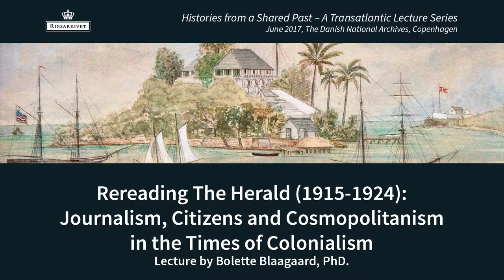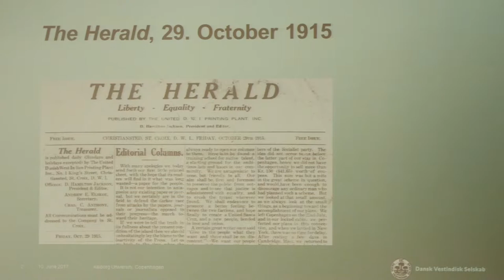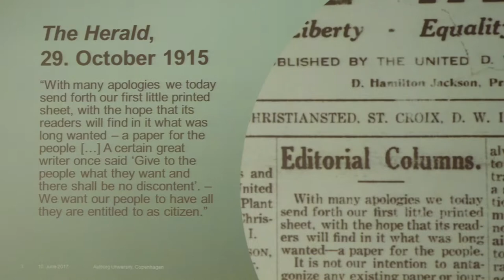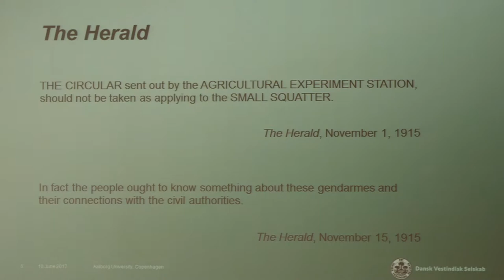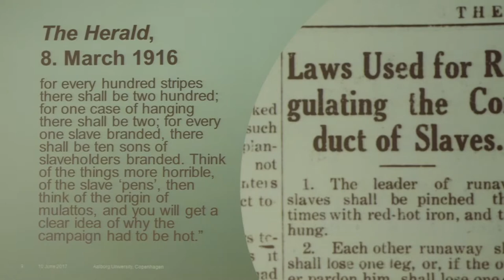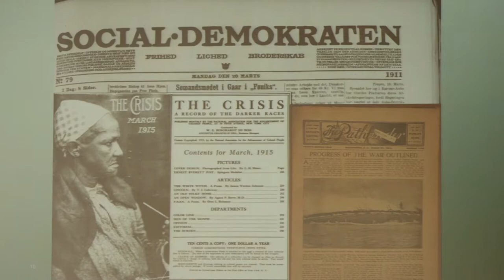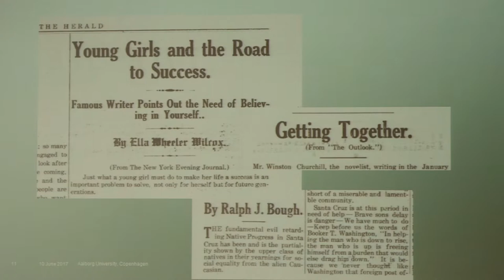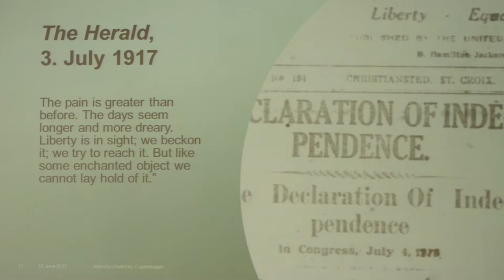Rereading The Herald, 1915-1924 - in the Times of Colonialism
Lecture by Bolette Blaagaard, Ph.D., Associate Professor of Communication at Aalborg University, Copenhagen.
Full title: Rereading The Herald (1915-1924): Journalism, Citizens and Cosmopolitanism in the Times of Colonialism.

The lecture tells the story of how the journalistic practices of David Hamilton Jackson in the newspaper The Herald (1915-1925) produced cultural and cosmopolitan bridges in (post)colonial times. It shows how, spanning times of Danish as well as US jurisdiction, Jackson’s journalism produced citizens, where formally there were none, and cosmopolitanism in times of colonialism.

Histories from a Shared Past – A Transatlantic Lecture Series was held in June 2017 at the Danish National Archives in Copenhagen and was organized by the Danish West Indian Society and the Danish National Archives.

The Danish West-Indies: Sources of history
In 2017, it is 100 years ago, since Denmark transferred the three West Indian islands, St. Croix, St. Thomas and St. John, to the USA. Denmark was a colonial power in the West-Indies for almost 250 years, and, quite uniquely, a huge number of historical documents have been preserved from that time.
To mark the centennial, the Danish National Archives has carried out a project to digitize all the letters, illustrations, descriptions and records, and make the documents available for everyone on a new website.

The project includes documents equivalent to approximately 1,200 linear meters of shelf space. Altogether there are about 5 million digital images.
Several of the documents are included on UNESCO’s World Heritage List. Therefore, it is a unique material – also seen from an international perspective.

The documents include fascinating stories about famous islanders and Danes, and horrific stories of a hard life with slavery, oppression and barbaric punishments. Together, they give a unique insight into the past for historians as well as for the societies of the US Virgin Islands and Denmark – and for the descendants, whose ancestors lived and died during the colonial period.

A donation from the A.P. Møller and Chastine Mc-Kinney Møller Foundation for General Purposes made the project possible, and it was carried out in collaboration with the Danish Ministry of Culture.